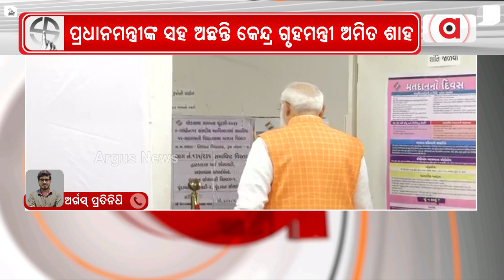ଅହମଦାବାଦ ପୋଲିଂ ବୁଥ୍‌ରେ ପ୍ରଧାନମନ୍ତ୍ରୀ ନରେନ୍ଦ୍ର ମୋଦି । || PM Narendra Modi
ଅହମଦାବାଦ ପୋଲିଂ ବୁଥ୍‌ରେ ପ୍ରଧାନମନ୍ତ୍ରୀ ନରେନ୍ଦ୍ର ମୋଦି ।